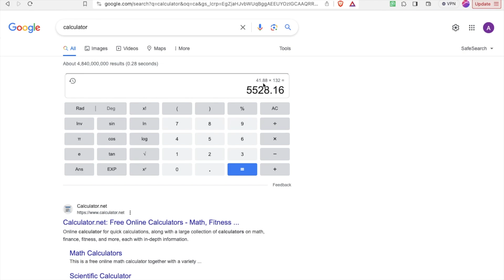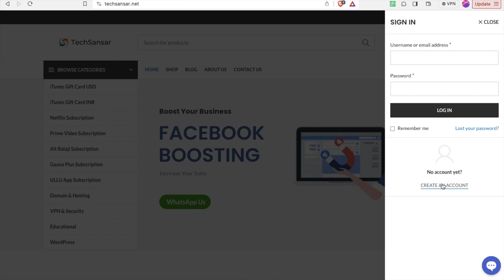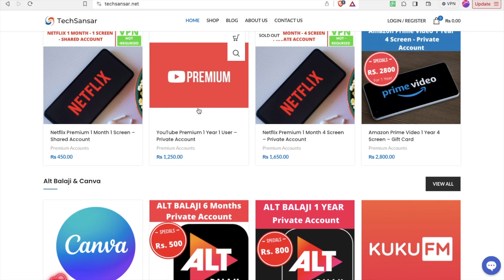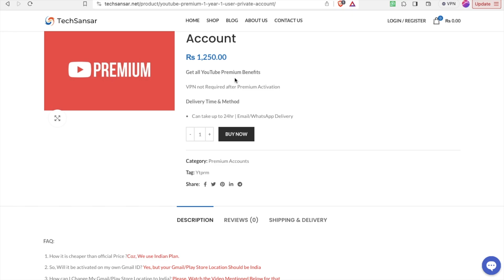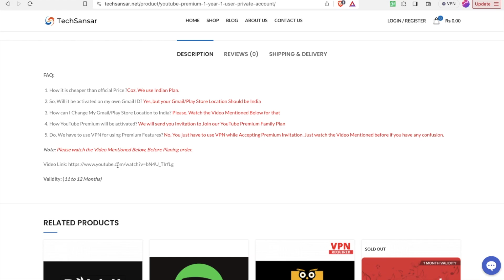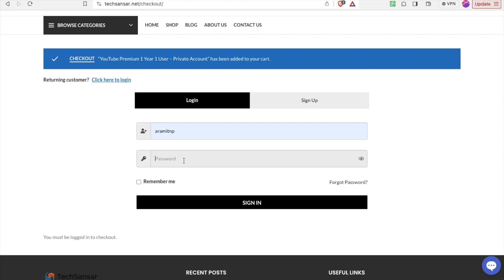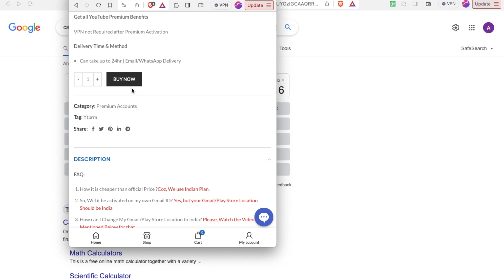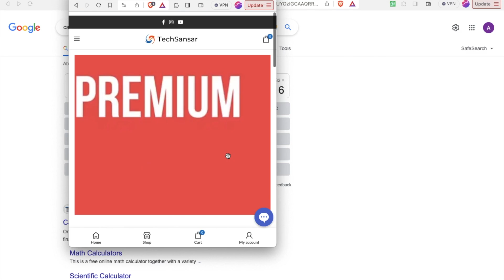How to Buy YouTube Premium in Nepal at Discounted Price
How to Change Gmail Location?